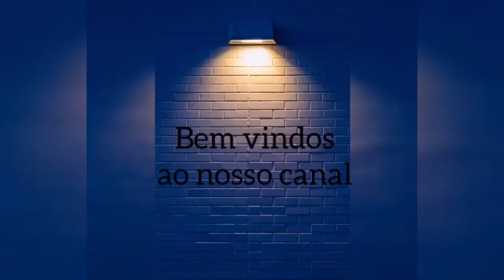Creme de leite caseiro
Receita simples e fácil de fazer.
E o melhor de tudo,você só vai usar 3 ingredientes.
Fica idêntico aquele comprado.
Você que faz doces e salgados caseiros para vender,vai te ajudar a economizar bastante.

⚠️⚠️ATENÇÃO⚠️⚠️
Comente 🔉
Compartilhe👨‍👩‍👧‍👦